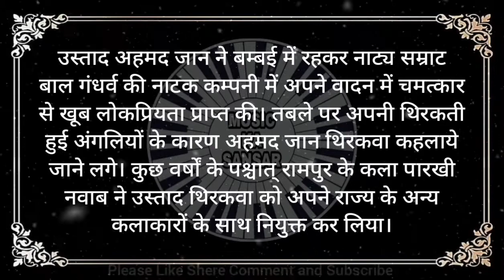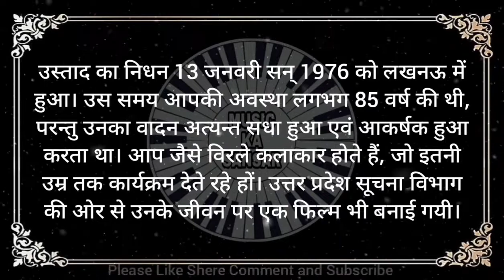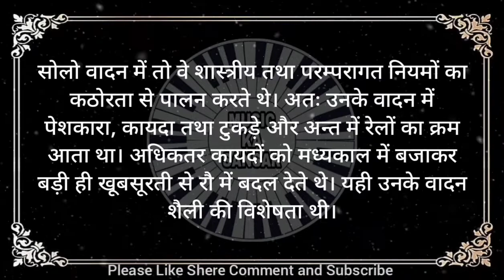उस्ताद अहमद जान थिरकवा जी का जीवन परिचय